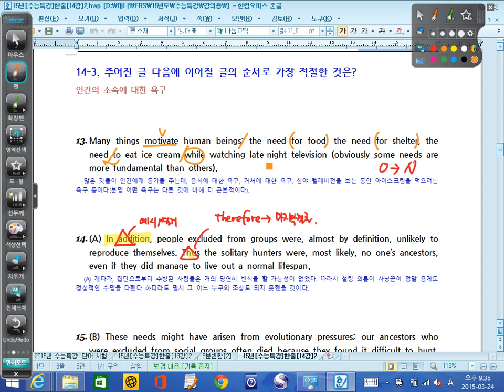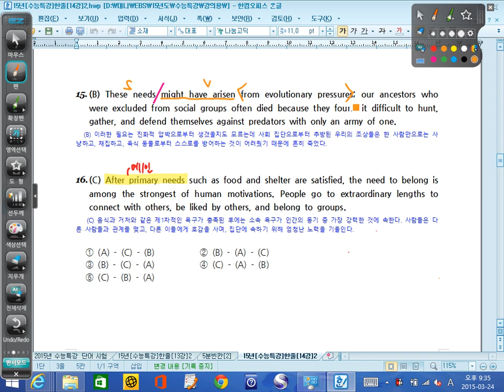대니샘] 16년도 대비 EBS 수능특강 영어 - 14강 3번 [글의 순서]